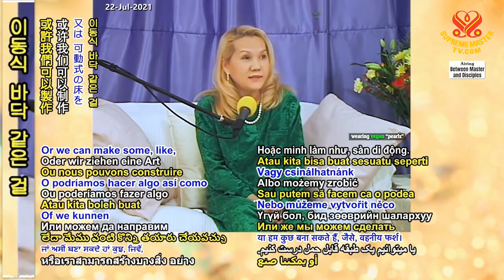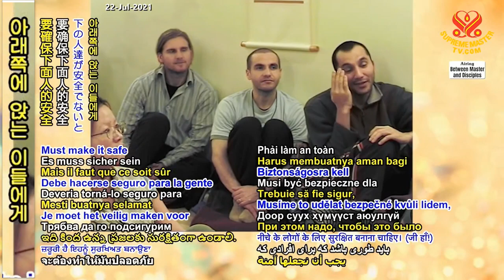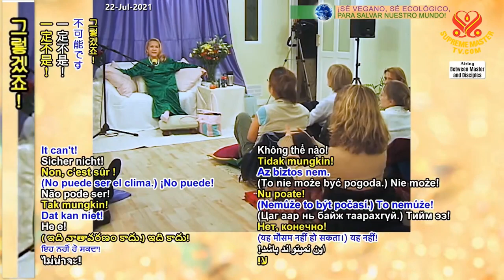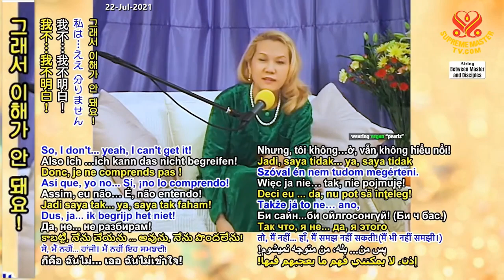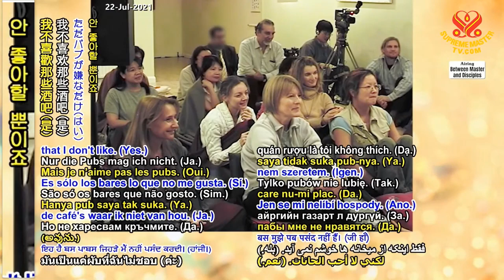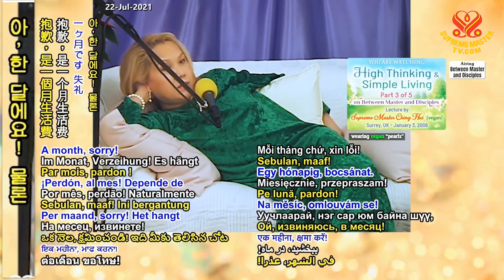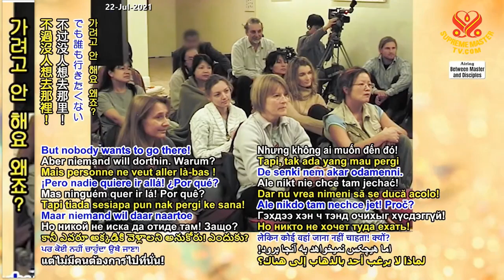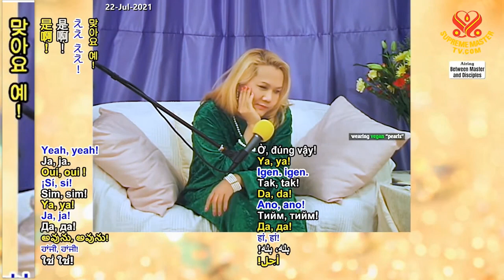( P. 3 / 5 ) Nghĩ Cao Thượng Và Sống Giản Dị, ( 03 01 2006 ) - THANH HẢI VÔ THƯỢNG SƯ